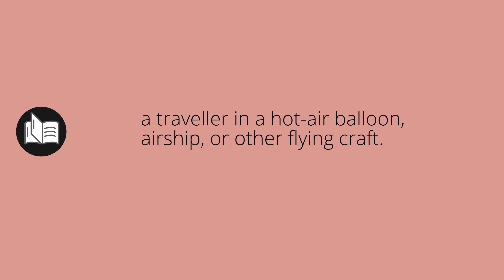What AERONAUT means • Meaning of AERONAUT • aeronaut MEANING • aeronaut DEFINITION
What does aeronaut mean in english. What is the meaning and what is the definition of aeronaut. What is aeronaut. aeronaut definition. Meanings and definitions for every word in the English dictionary